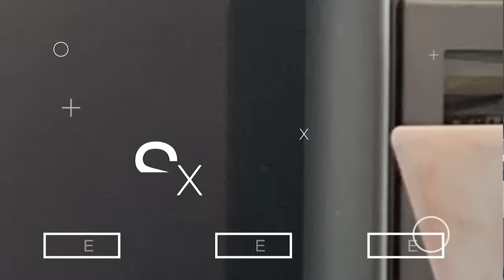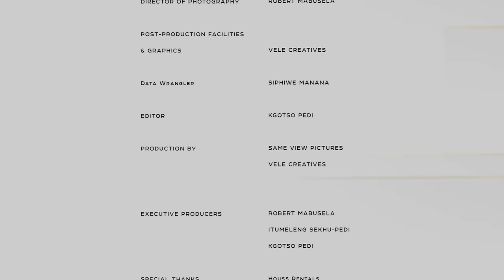Mona Monyane Opens Up on Mental Health | Marriage | Loss and Resilience | Perspective with Itu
Welcome to another heartfelt episode of "Perspective with Itu." In today's impactful conversation, we are honoured to host the remarkable Mona Monyane. Join us as we delve deep into Mona's inspiring journey through life's trials and triumphs.

Mona Monyane, a renowned actress, takes us on an emotional rollercoaster as she candidly shares her experiences with mental health challenges, the painful journey of divorce, the heart-wrenching loss of her baby Amani at just 7 days old, and the darkest moments where she found herself standing on the edge of despair. Through raw vulnerability, Mona reveals her near brush with suicide during her lowest point.

However, amidst the shadows, Mona's story is one of resilience and hope. As she emphasizes, healing is not a destination but an ongoing journey. She opens up about her current process of self-discovery and self-improvement, shedding light on her determination to emerge from the depths of darkness as a stronger individual.

At the heart of this conversation is the theme of mental wellness. Despite life's relentless challenges, Mona Monyane remains steadfast in making her mental well-being a priority. Her courage to confront adversity head-on and her commitment to her own healing journey are both inspiring and empowering.

Our tagline, "Conversations that matter," rings true in this episode as we tackle vital discussions surrounding mental health, resilience, and the power of self-care. Join us for an eye-opening dialogue that reminds us that even in our darkest moments, there is hope for a brighter tomorrow.

Don't miss out on this insightful episode with Mona Monyane.

The Team:

Host:  Itumeleng Sekhu-Pedi

Guest: Mona Montana

Production Runner: Boipelo Pedi
Production Assistant: Jabu Bokako
Production Coordinator: Thabane Khumalo

Make Up: Sandile Ndlovu
Hair By:     Ruutos
Dressed By: House Of Zambezi

Camera 1:  Robert Mabusela
Camera 2: Siphiwe Manana
Camera 3:  Frans Lesudi

Sound: Gift Mabusela

Executive Producer: Kgotso Pedi
Executive Producer: Robert Mabusela
Executive Producer: Itumeleng Sekhu-Pedi

Special Thanks:

Houss Rentals

Powered By: IS Wines : Define what life is... (A Premium South African Wine Brand)

Follow the host on Instagram